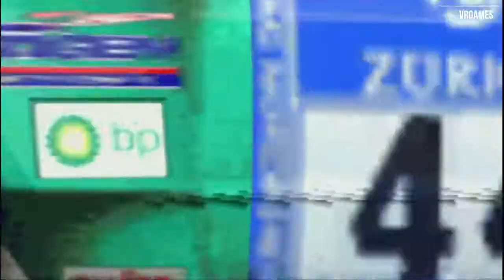GT5 | Nissan Falken GT-R Race Car '04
Thank you for willing to watch the video from us,if you Like please comment and Share it.
Video Replay Favourite Games
Polyphony Digital

Production Use:
PS3 CECHG03
EZCAP261m
HP14 Notebook
MS WX v2004
Fraps.MVE14P.AVE